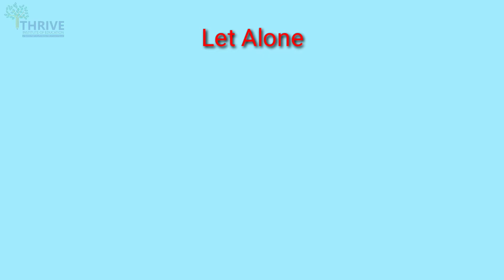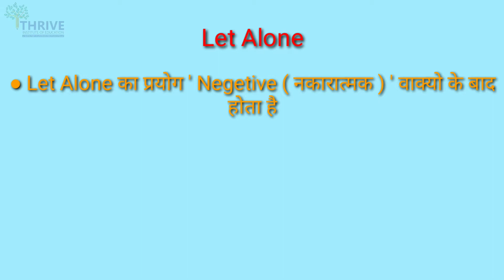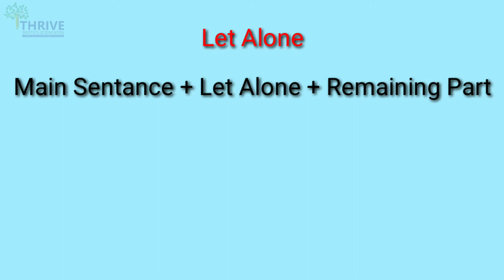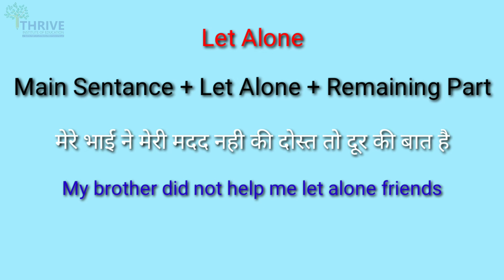Let alone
Let alone का प्रयोग तो   छोडो अथवा दूर की बात है जैसे वाक्यो मे होता है